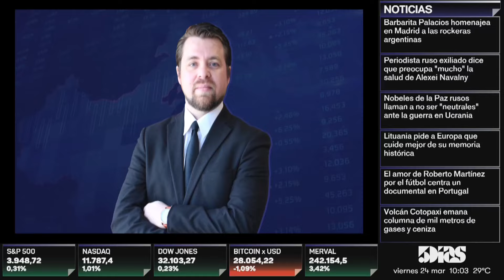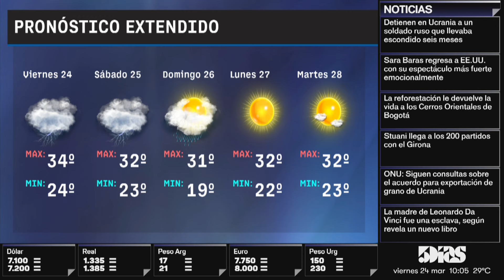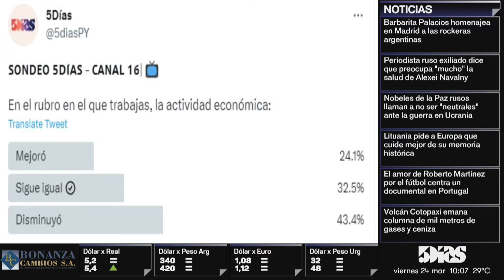HERNÁN COLMÁN | RESOLUCIONES DEL BCP | MONITOR ECONÓMICO | 5díasTV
Emitido el día Viernes 24 de Marzo  2023

Invitado del día:
- HERNÁN COLMÁN (Superintendente de Bancos del BCP)